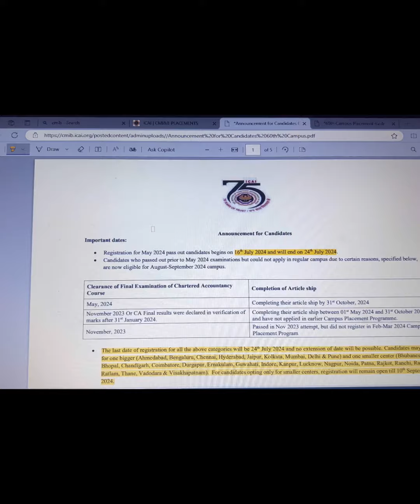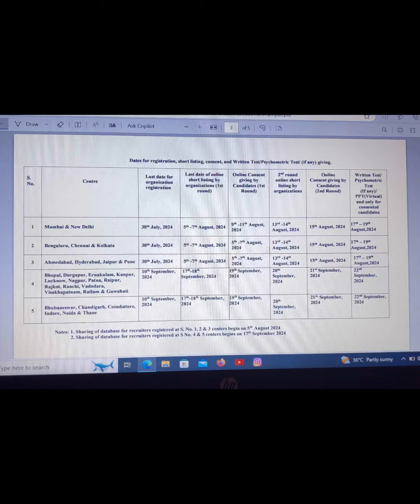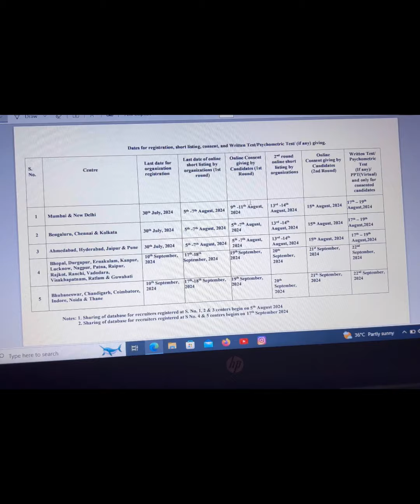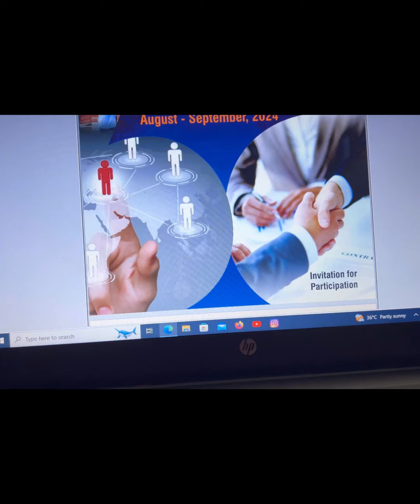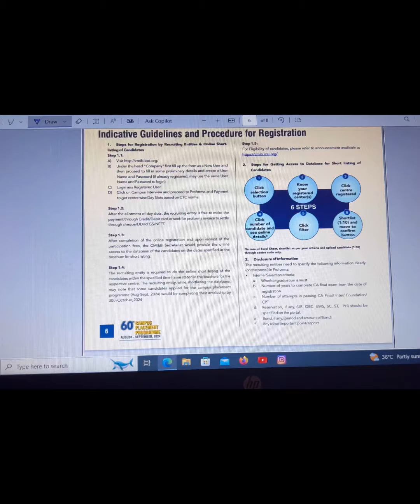Top centres offering more than 20 LPA || Things to consider before shortlisting || Must watch